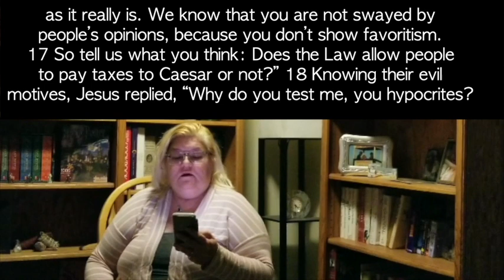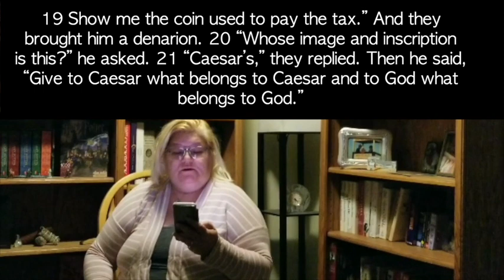October 25, 2020 Scripture & Sermon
Our scripture reading today is Matthew 22:15-22 read for us today by Brooke Ritter. Thank you Brooke! Pastor Angie Kotzmoyer brings us our sermon "Looking Back". This is the first in our Stewardship worship series. To reach the pledge form mentioned in the Sermon can be found